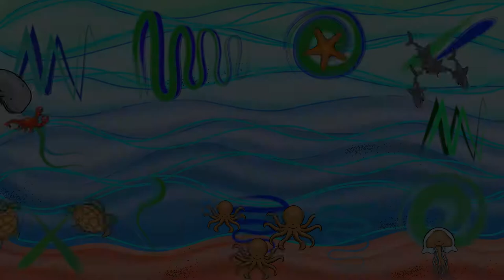Ocean Animal Scarf Activity| Ocean Movement Activity | Ocean Themed Brain Break |Sing Play Create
Ocean animal scarf activity, ocean movement activity, ocean themed brain break by Sing Play Create.
So much ocean animal fun!  Use this ocean animal scarf activity in your ocean and sea themed preschool and music classes. Everyone loves an ocean and sea animal movement activity. You can use it as a brain break in your classroom too!

DOWNLOAD THE RESOURCE: Ocean Friends Scarf Activity, Brain Break, Movement Activity Video

Sing Play Create offers interactive music lessons, songs, games, movement activities, decor and a complete music curriculum.

FOLLOW SING PLAY CREATE!

Let’s MOVE and LEARN with Music!